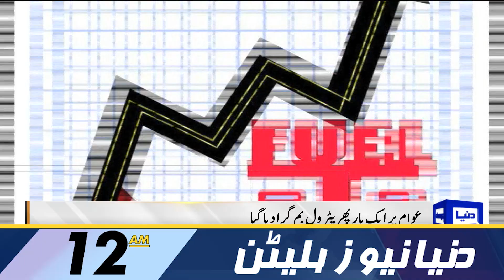Supreme Court Big Decision | Dunya News Bulletin 12:00 PM | 16 February 2023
IHC grants bail to Sheikh Rashid in Zardari remarks case

'Being prevented from exercising my powers,' ECP chief tells SC

PM Shehbaz leaves for quake-hit Turkiye for solidarity

ECP protest case: LHC resumes hearing on Imran Khan's bail petition

Increase in petrol, diesel prices challenged in LHC